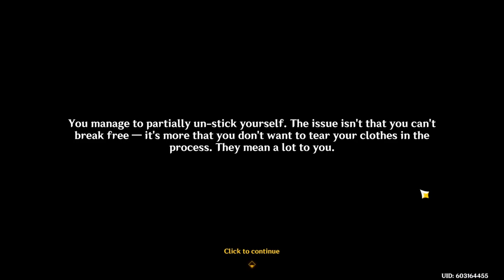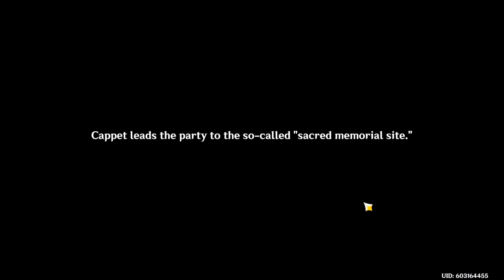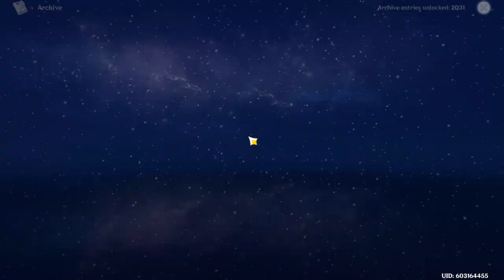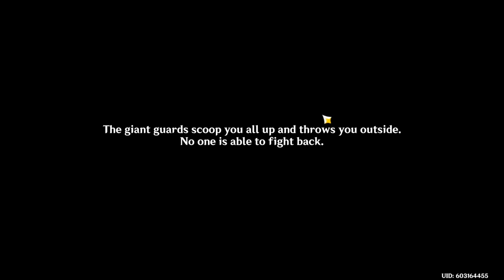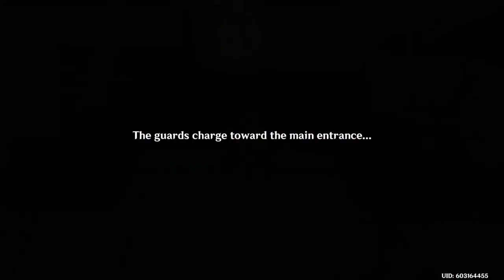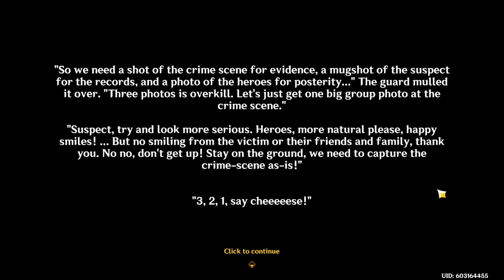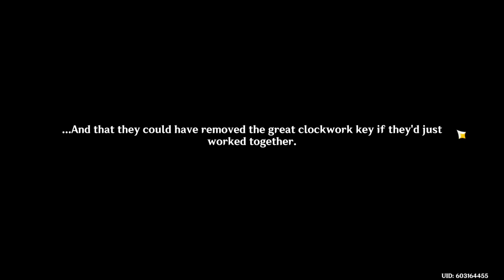Genshin Impact: 4.8 Kirara Event Quest: Narration Footnotes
Limited time event quest for Genshin Impact 4.8 Side quest involving Kirara